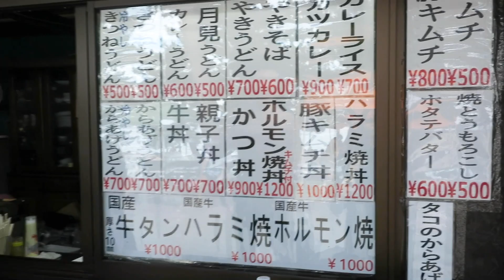【夏Vlog】近江舞子で友達と夏休み満喫してきた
こんばんは！じゃれちやま です！今回は元ホリスター、アバクロの友達と近江舞子水泳場に遊びに行ってきました！当たり前ですが琵琶湖は海水ではないので、肌が塩でベタつきません。そこって結構良い点ですよね。最初の僕の飛び込みは、飛んだ瞬間「あ、無理や」と思いながら落下して行きました。またみんな遊ぼう！！

じゃれちやまのInstagram（@jarechiyama）では、YouTube にアップしていない動画をたくさん載せています！

（動画編集：やまと　　概要欄：やまと）

じゃれちやま：@jarechiyama
やまと：@yamatoiwaki
まこと：@s_company2_6
たかや：@big__hokuro
こーたろー：@kotarofujita